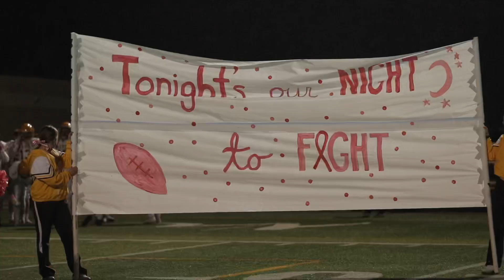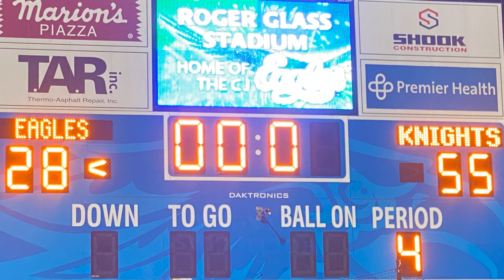2021 ALTER FOOTBALL | FRIDAY NIGHT LIGHTS vs. CJ